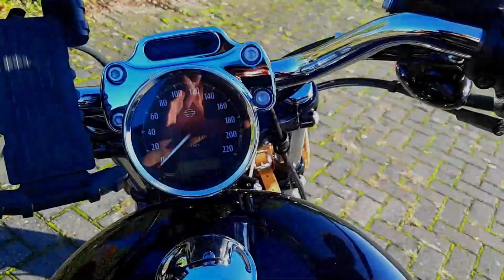2020 Harley Davidson Sportster 1200 Custom - Stock Sound